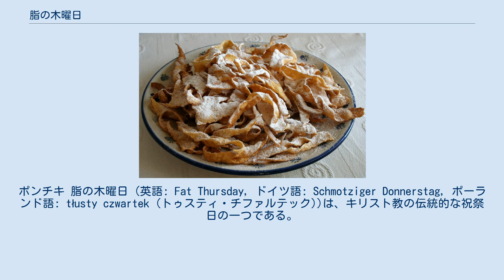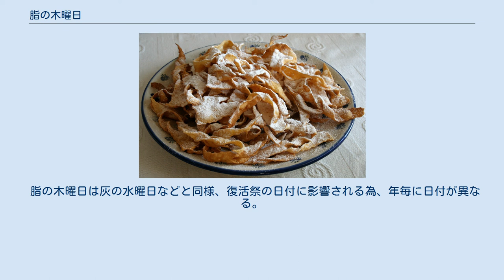脂の木曜日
ポンチキ 脂の木曜日 (英語: Fat Thursday, ドイツ語: Schmotziger Donnerstag, ポーランド語: tłusty czwartek (トゥスティ・チファルテック))は、キリスト教の伝統的な祝祭日の一つである。
 ファボルキ 脂の木曜日は四旬節の直前の木曜日 (つまり、灰の水曜日の6日前、復活祭の52日前、聖木曜日のちょうど7週間前) にあたる日で、謝肉祭（カーニバル）の期間中に相当する。
 四旬節の期間中は断食（あるいは節制）が必要となるため、その前に大量のお菓子やご馳走を食べておく、という日である。
また四旬節期間中に消費できなくなる乳製品や卵、あるいは肉などの食材をこの日に使い切っておくという目的もある。
 脂の木曜日に食べられる代表的なお菓子として、ポーランドのポンチキやファボルキ、ドイツのベルリーナー・プファンクーヘンやアプフェルキューヒレなどのドーナツ・揚げ菓子類が有名である。
また、ギリシャではこの日に肉類が多く食される習慣がある。
 同様の趣旨の祝祭日として、灰の水曜日の前日にあたる火曜日にご馳走やお菓子を食べるマルディグラ（フランス）、パンケーキ・デイ（イギリス）などがある。
 また、日付/期間は異なるが、ロシアにおけるマースレニッツァも類似する趣旨の祝祭である。
 脂の木曜日は灰の水曜日などと同様、復活祭の日付に影響される為、年毎に日付が異なる。